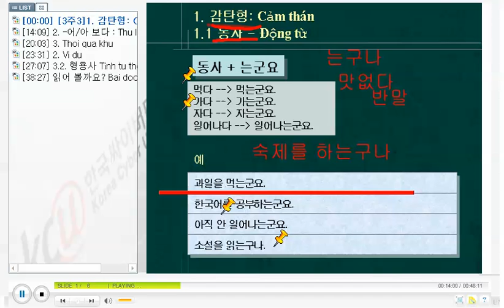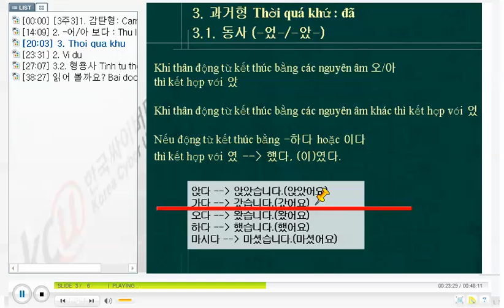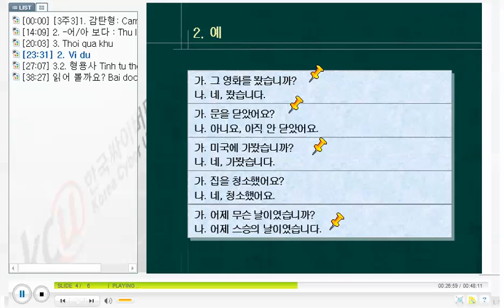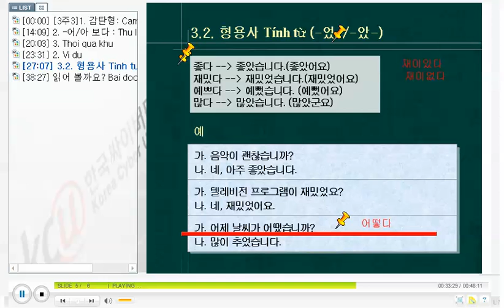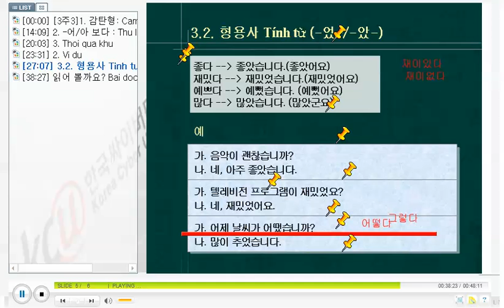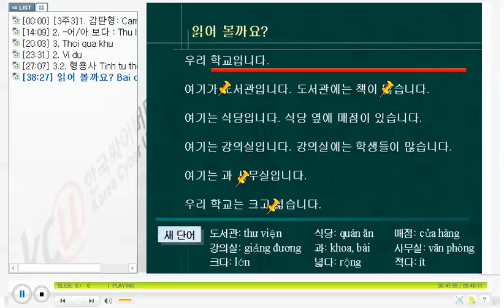베트남 한국어 문법 - KGV Korean Grammar in Vietnamese 1109